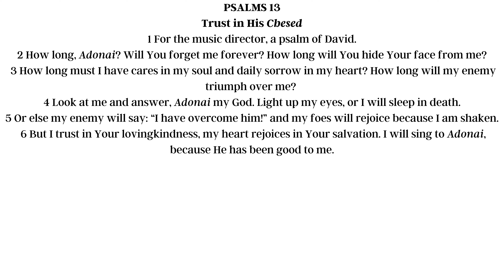PSALMS Chapter 13: Messianic Jewish Bible | TLV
Dive deep into the timeless narration of PSALMS Chapter 13 with a Jewish point of view - exploring the Tree of Life Bible Version.

The Tree of Life Version (TLV) recovers the authentic context of the Bible and the Christian faith.  The TLV is a Bible translation, produced by Messianic Jewish and Christian scholars, which highlights the rich Hebrew roots of the Christian faith by restoring:

📖 Don't miss this opportunity to explore PSALMS Chapter 13 with this faithful translation that is accurate, readable, reverential, and true to the Hebrew roots.  More books of the Bible could be found on our channel: